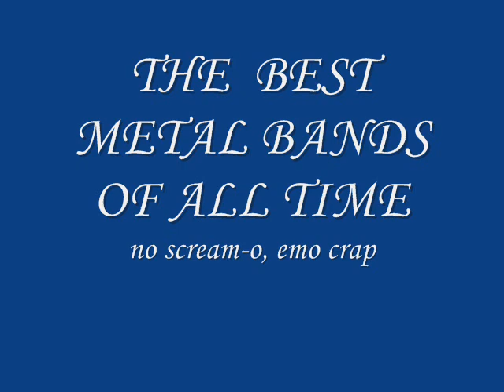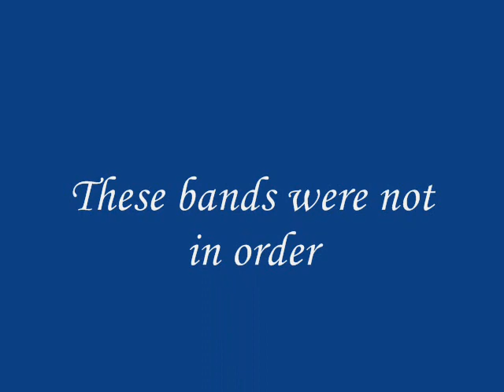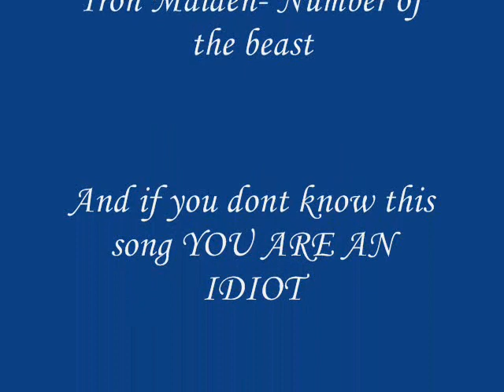the best heavy metal bands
on the credits i mean from order of importance please send me some feed back